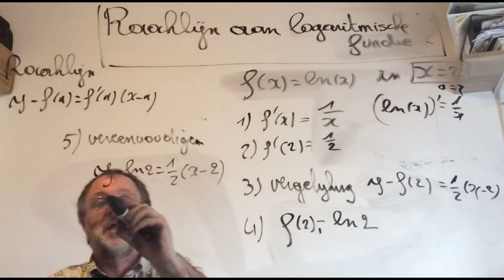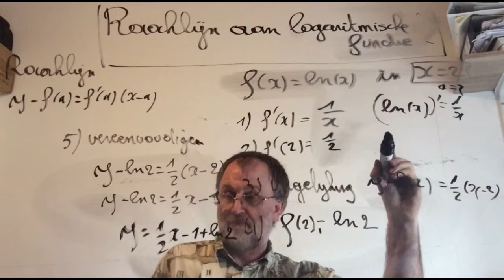2093 x Raaklijn aan een logaritmische functie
Raaklijn aan een logaritmische functie